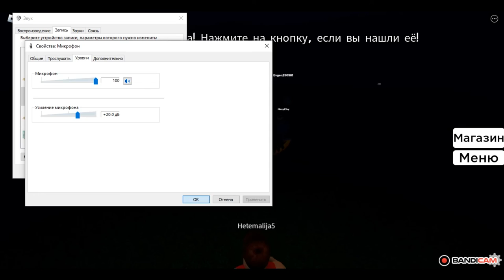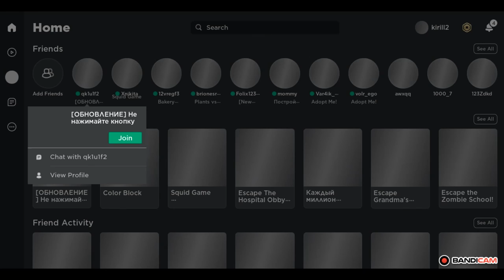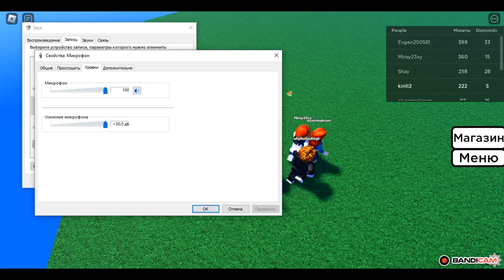не нажимай на кнопку 3 часть